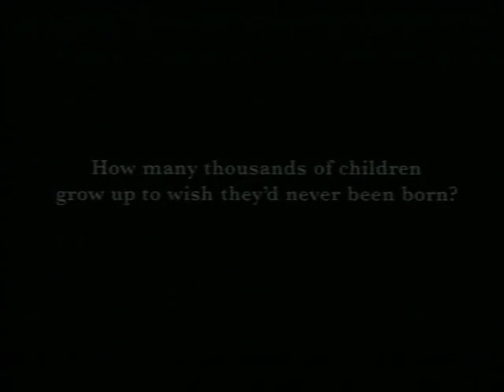NSPCC - Foetus (1998, UK) (better quality)